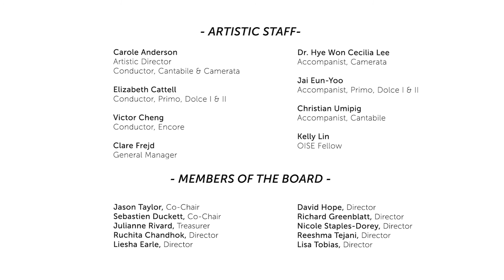10 Woodsmoke and Oranges